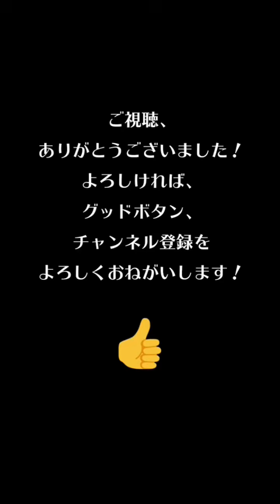【Tik Tok】perfume💖やっぱりダンスキレッキレ💖縦長動画５個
今、人気急上昇！話題のtiktokerをまとめて紹介！

動画に気になった人がいましたら動画内IDから検索して探せます。

リクエスト等ありましたらコメントでお知らせください。

この動画をからtiktokクリエイターさんのファン、ハートの応援となれば幸いです。

TikTokシェア権限を元に紹介しております。